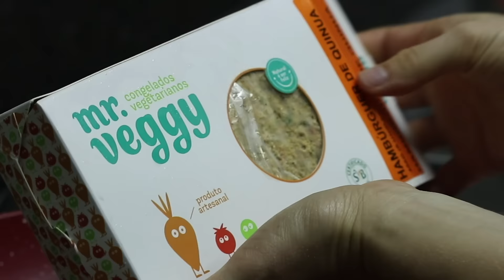Como Montar uma Salada Perfeita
Nesse vídeo em parceria com o Mr. Veggy ensino todos os meus segredos para montar uma salada perfeita e completa!

Acompanhe nosso trabalho também no Vigo Vídeos! Todo dia um vídeo novo =) @vegtube @vigovideo.brasil

1 PASSO - Folhas
Escolha folhas de sabores neutros como as alfaces e a acelga! Rasgue a salada com as mãos para ter um melhor resultado.
Você também pode adicionar outras folhas de sabor mais forte como a rúcula, espinafre, agrião e etc.

2 PASSO - Legumes
Adicione sabores e nutrientes dos legumes como a cenoura, pepino, abobrinha, beterraba e etc.
Capriche no corte, pois o sabor e o visual será realçado!

3 PASSO - Molhos e Temperos
Você pode temperar sua salada somente com limão, cebola sal e azeite ou então usar algum molho mais elaborado.

4 PASSO - Proteínas
Para fazer da salada uma refeição completa adicione uma proteína de origem vegetal! Eu gosto muito de usar os produtos da Mr. Veggy. Nessa salada eu preparei um delicioso hamburger de Quinoa que é muito nutritivo

Monte a sua salada com carinho e de forma bela, pois sempre começamos a comer pelos olhos

As respostas que você sempre procurou, mas nunca soube onde encontar.  VERDADES QUE O TEMPO NÃO APAGA . Baixe grátis

Deseja aprender mais sobre um estilo de vida saudável e em contato com Deus? Cursos gratuitos